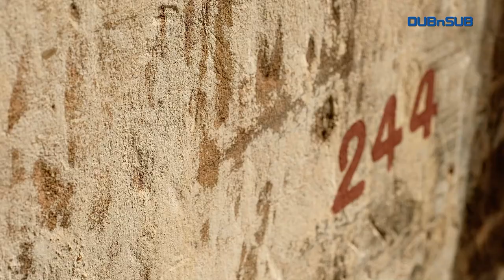Phoe Wunn Mountain, Myanmar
Myanmar boasts a rich and esteemed history spanning thousands of years, adorned with numerous ancient cultural heritage sites. Notably, sites like Bagan and the Baik Tha Noe ancient city in Pyay have attained recognition as UNESCO World Heritage Sites. Among these historical treasures, Pho Win Mountain, also known as Phoe Wunn Mountain, stands out for its profound historical, cultural, and artistic significance.
This mountain, situated in the Hinn Laga Pura kingdom, witnessed an extraordinary event in 847 A.D when King Banda Wa, alongside his queen consorts and soldiers, meticulously sculpted an astounding 446,444 pagodas. Originally named Bo Wunn Mountain, signifying the unity of soldiers in crafting these pagodas, the name evolved over time to Phoe Wunn Mountain. The elaborate sculptures embellishing the rock surfaces of Phoe Wunn Mountain are renowned for their craftsmanship, often considered on par with the masterpieces found in India's Ajanta cave complex.
The Phoe Wunn mountain ridge harbors various peaks, including Shwe Ba Mountain, Nwar Thoe Mountain, Linn Noat Mountain, Phan Khar Mountain, and Kyauk Ta Lone Mountain. Each of these mountains features pagodas and caves. Notably, Shwe Ba Mountain stands out for its uniqueness, as pagodas, rock sculptures, walkways, and caves were exclusively carved by a skilled artisan named U Shwe Ba and his team during the reign of King Alaung Sithu (1092 AD – 1167 AD) of the Bagan dynasty.
Despite the meticulous craftsmanship and well-proportioned sculptures on Shwe Ba Mountain, the site has suffered from inadequate preservation efforts, marked by a flawed understanding of preservation principles and misguided renovation techniques.